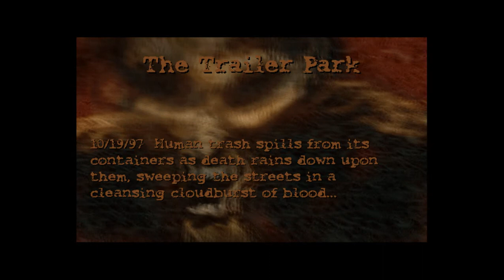Postal - Level #8: The Trailer Park